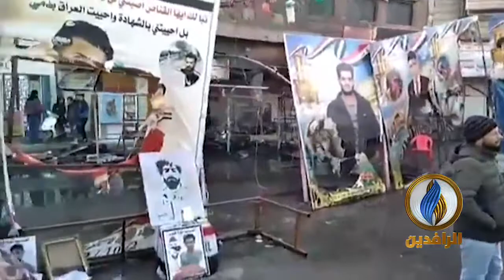آثار الدمار الذي خلفه هجوم الميليشيات على ساحة الحبوبي بمدينة